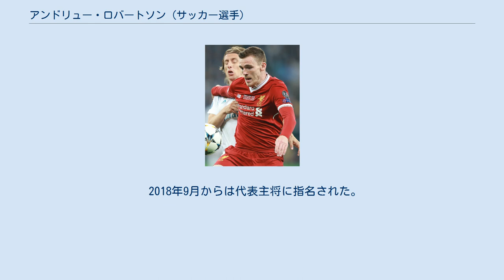アンドリュー・ロバートソン (サッカー選手)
クイーンズ・パークFCの選手
アンドリュー・ロバートソン（Andrew Robertson 、1994年3月11日 - ）は、スコットランド・グラスゴー出身のサッカー選手。
 地元グラスゴーのセルティックのユースチームでキャリアをスタートさせたが、U-15チームの段階で身体の小ささを理由に退団させられ、クイーンズ・パークへ移籍した。
 2012-13シーズンにクイーンズ・パーク（当時4部リーグ所属）でトップチームに昇格。
2012年7月28日のスコティッシュ・チャレンジカップ、ベリック・レンジャーズ戦でデビュー。
スーパーマーケットで働き生計を立てながら、シーズンで計40試合以上に出場した。
クイーンズ・パークは3位でリーグ戦を終えたが、ピーターヘッドとのプレーオフに敗れ昇格を逃した。
 2013年6月3日にスコティッシュ・プレミアシップのダンディー・ユナイテッドへ移籍。
ロバートソンとしては4部リーグからトップリーグへと飛び級で昇格したこととなったが、ジャッキー・マクナマラ監督の元で主力として活躍。
パーティック・シッスルとの開幕戦でデビューすると、9月22日のマザーウェル戦で初ゴールを記録。
9月の月間最優秀若手選手に選出され、10月にはダンディー・ユナイテッドと2016年までの新契約を結んだ。
11月には月間最優秀選手に選出された。
このシーズンも計40試合以上に出場。
2014年4月にはスコティッシュ・プレミアシップの年間最優秀若手選手と年間ベストイレブンに選出された。
 2014年7月29日、移籍金285万ポンド、3年契約でイングランド・プレミアリーグのハル・シティへ移籍。
QPRとの開幕戦でプレミアリーグデビューを果たすなど、加入してすぐにチームにフィットし、クラブの8月の月間最優秀選手に選出された。
 2015年11月3日のブレントフォード戦でハル・シティでの初ゴールを記録。
2016年5月28日のシェフィールド・ウェンズデイとのチャンピオンシップ・プレーオフ・ファイナルでは先発出場し、ハル・シティの勝利と1シーズンでのプレミアリーグ復帰に貢献した。
 2017年7月21日、再びチャンピオンシップへと降格したハル・シティからリヴァプールFCへ移籍金800万ポンド、複数年契約で移籍。
8月19日クリスタル・パレス戦でリヴァプールでのデビュー戦を飾った。
 移籍直後は十分な出場機会を得られずにいたが、2017年12月に同ポジションのアルベルト・モレノが負傷離脱以降はレギュラーポジションを掴み、1月14日の首位マンチェスター・シティに勝利した試合ではパフォーマンスが称賛された。
2017-18シーズンの最終戦となったブライトン戦で移籍後初ゴールを決めた。
 2019年1月、リヴァプールとの契約を2024年まで延長、シーズン中は多くのアシストを決め、2018-19シーズンのPFA年間ベストイレブンに選ばれるまでの活躍を見せた。
また、5月4日のニューカッスル戦でチームメートのトレント・アレクサンダー＝アーノルドが10アシスト目を記録したことで（この時点で既にロバートソンは10アシストを記録していた）、プレミアリーグで初めて同一チームのDFが揃ってシーズン10アシスト以上を記録したこととなった（ロバートソン自身は11アシストを記録した）。
 UEFAチャンピオンズリーグ決勝のトッテナム戦ではゴールを脅かすシュートを放ち、得意のクロスでチャンスを演出、守備でも好プレーを見せリヴァプールの14年ぶりとなるチャンピオンズリーグ優勝に貢献した。
 2019-20シーズン、チャンピオンズリーグGS第2節のレッドブル・ザルツブルク戦でアーノルドのアシストからヨーロッパカップ戦での初ゴールを決めた。
攻撃面では昨年程の貢献は出来なかったが、DF面では進歩するなど、30年振りとなるリーグ優勝に貢献した。
最終的にリーグ戦では12アシストを決め、昨シーズンのアシスト数を更新した。
 U-21年代からスコットランド代表に選出されている。
 2014年3月5日、ポーランド戦に向けたメンバーに選ばれ...